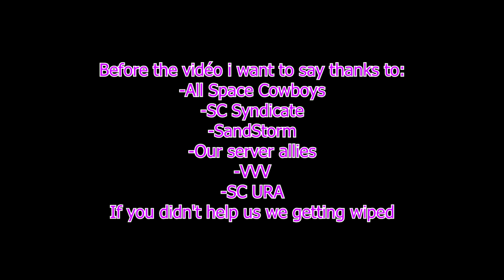DEFENCE SERV 183 against TU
Song:

 -Night Lovell - Off Air